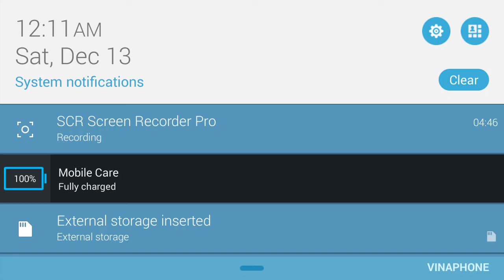PvZ 2 - I'm hungry for raw chickens, Knights and ... Wizards???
Plants vs. Zombies 2 3.1.1 - Frostbite Caves Teaser update
Pinata Party Dec. 13, 2014
Can anyone make a better title??
(Knights and Wizards are raw too...)
Being autistic again... XD